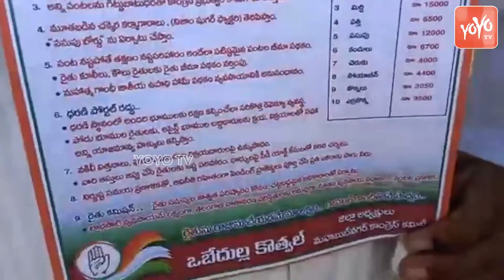Congress Senior Leader Abdul Siraj Kadri Face To Face | TPCC Revanth Reddy | YOYO TV NEWS